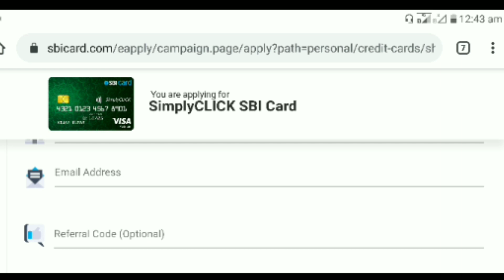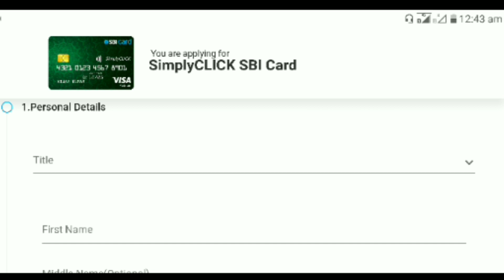SBI Simply Click Credit Card | Features,Benefits, Apply Online Amazon Gift voucher || Tech Pe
sbi simple click credit card
sbi credit card
card